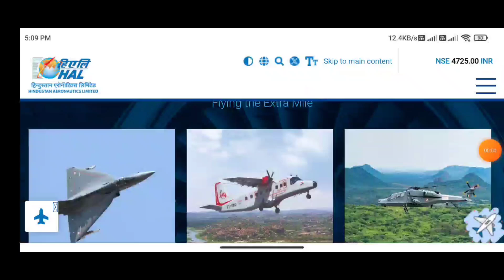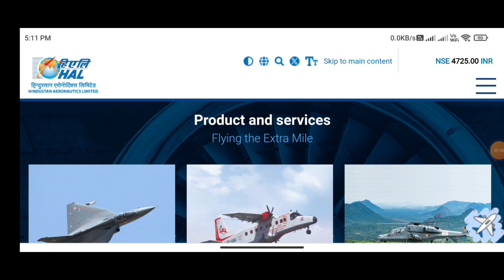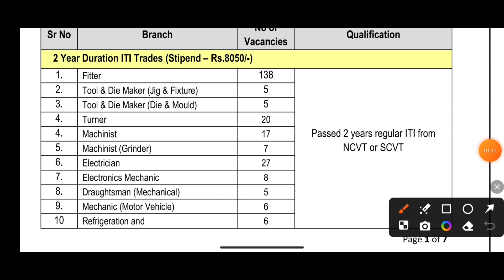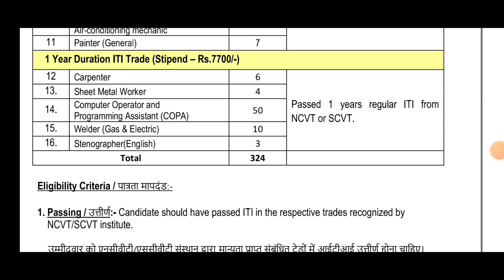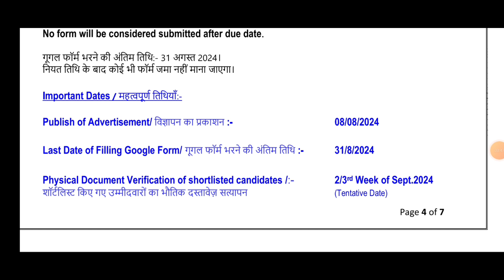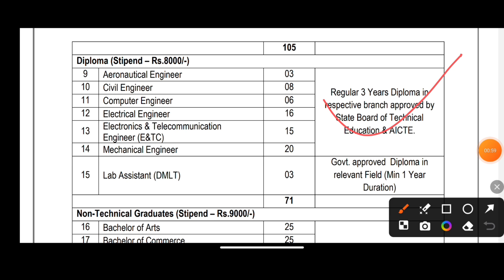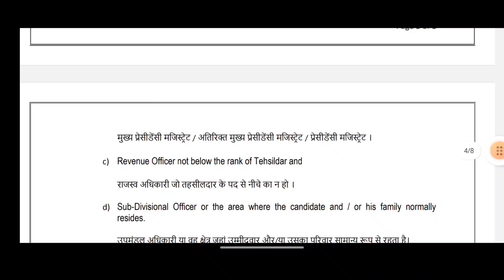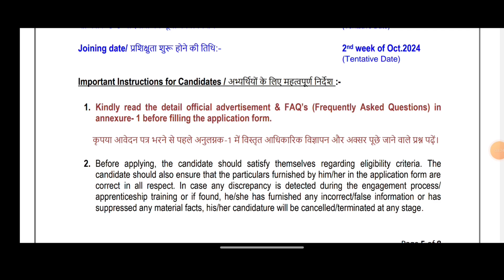HAL Recruitment 2024 | Post: 580 | HAL ITI, Diploma, B.e/B.tech Degree Trainee | HAL Apprentice 2024